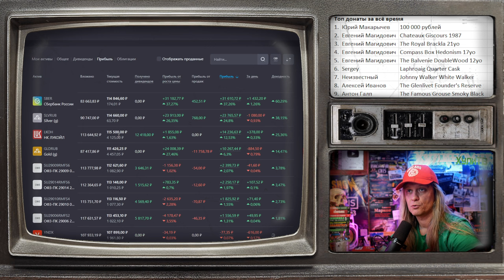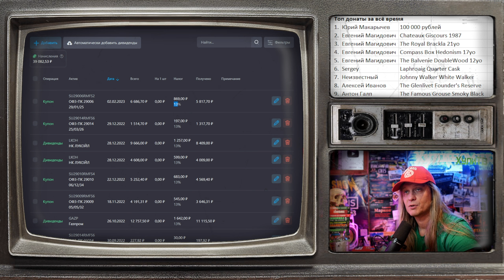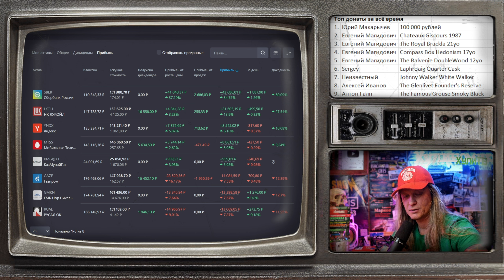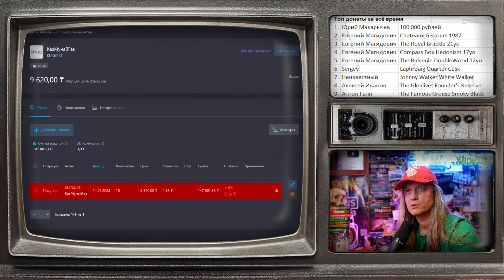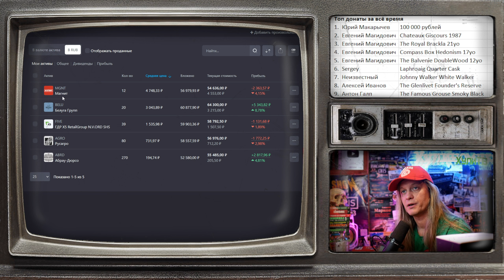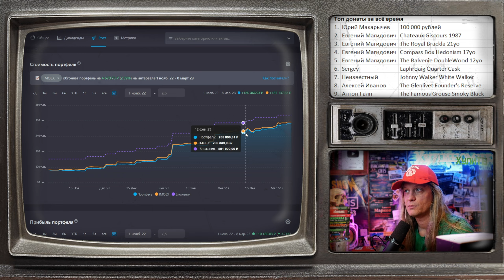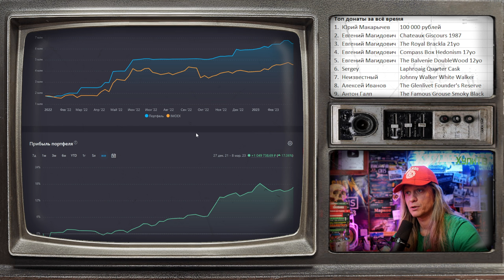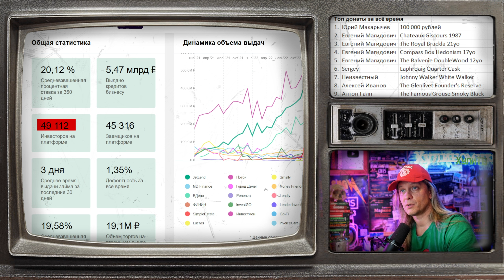Обзор публичных портфелей (март 2023)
Pb3XmBtzsxuvpnEQPNPMqbi8qSd84VQkR9v1mZg

Вложено 1050000, текущая 1128400, доходность +7.5% (14.9% годовых)
Норникель заменил на Яндекс
докупки по стратегии

Вложено 1050000, текущая 1074000, доходность +2.3% (4.22% годовых)
Куплен Казмунайгаз и он через пару дней заблокировался
докупки по стратегии

Вложено (по новой стратегии) 280000, текущая 296100, доходность +5.8%
докупки по стратегии

Вложено 6152400, текущая 6505070, доходность +17.2% (21% годовых)
Продан 151 пай ПНК
Новый займ через Frontiers “Поколение кофе” 300000р на 1 год под 28%

Вложено 400650, текущая 446607, доходность +10.7% (15.6% годовых)
куплен 1 рубль 1924 ПЛ за 10000р

Вложено 96293, текущая 142656, доходность по рознице +49.6% (46.8% годовых)
куплен ARCHITECTURE 21058 за 10559р

Вложено 142743, текущая 265423, доходность по рознице 85.9% (96.6% годовых)
куплена MACKMYRA STJARNROK 2021 за 8350р

Вложено 116664, текущая 124837, доходность +5.9% (4.3% годовых)
куплено 2 бустера 2013 Базовый выпуск по 1000р
куплено 4 бустера Горизонты Модерна по 550р
куплено 4 бустера Unstable по 500р